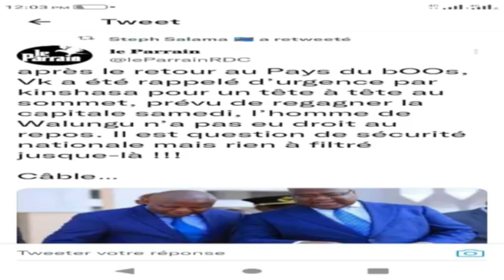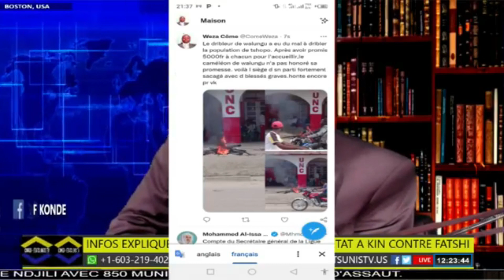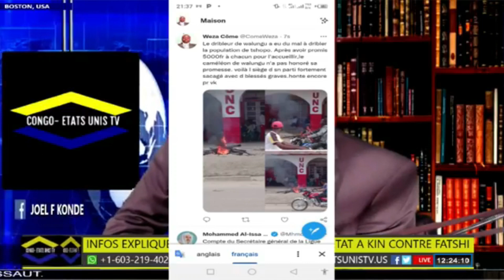VITAL KAMERHE CONVOQUER PAR FELIX TSHISEKEDI URGENCE BAZO BANGA NINI EZOYA